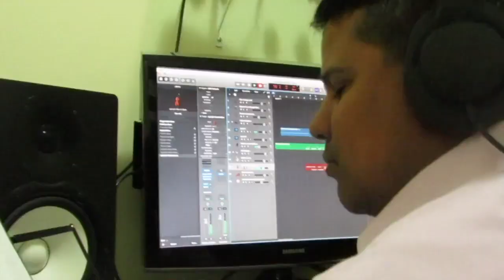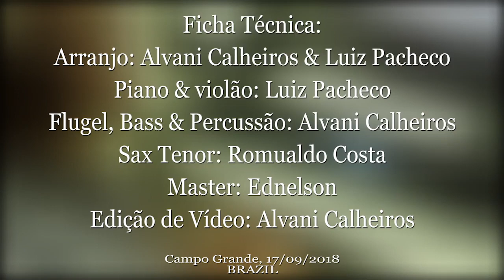Em Fervente Oração (Bossa Nova) Alvani Calheiros & Luiz Pacheco. Feat. Romualdo Costa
E aí galera! Tive a honra de participar dessa gravação com esses dois grandes músicos e amigos. Foi uma ideia para nos divertirmos e ao mesmo tempo adorar a Deus com nossa música! Espero que gostem!